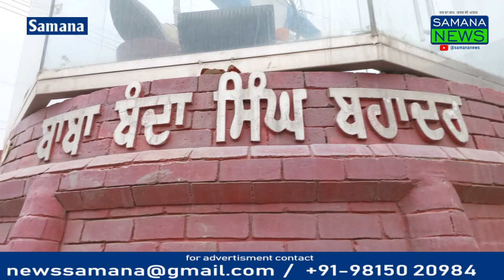बाबा बंदा सिंह बहादुर जी का 307वा शहीदी दिवस बाबा बलबीर सिंह के नेतृत्व में संगत ने मनाया